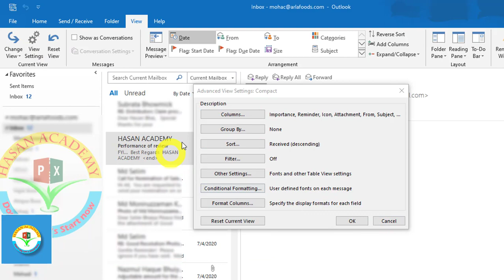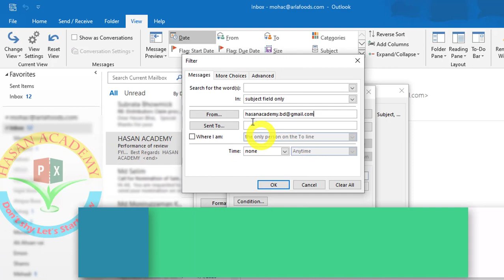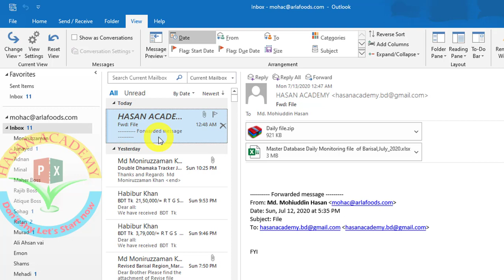How to change the color of an incoming Outlook email Bangla Tutorial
It is not possible to change the color of an incoming Outlook email. However, you can create a rule to automatically categorize or flag incoming emails based on certain criteria, which can help you visually distinguish them. To create a rule, go to the Home tab in Outlook, click on Rules, and then click on Create Rule. From there, you can choose the criteria for the rule and specify the action to take when an email matches that criteria, such as categorizing it with a certain color.